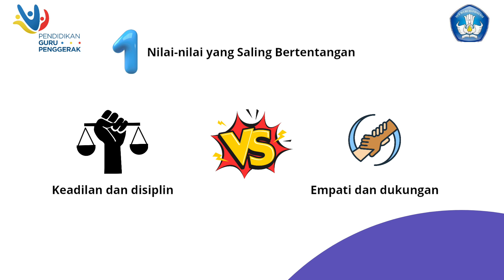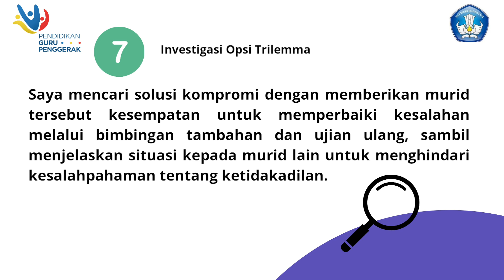ALBU QOLBIN - AKSI NYATA - MODUL 3.1